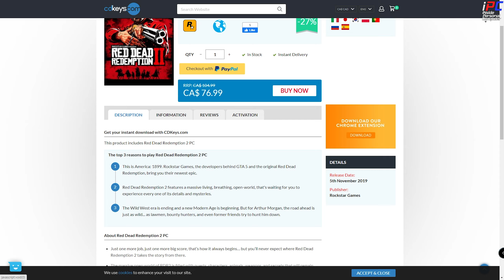은행을 안 터는 건 은행 놈들뿐 - 레드 데드 리뎀션 2 PC #5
[iPC] - 은행을 안 터는 건 은행 놈들뿐 - 레드 데드 리뎀션 2 PC #5

목요일: GTA 5 비하인드 스토리 또는 유로트럭 시뮬레이터2 (오후 3~5시 사이)
금요일: GTA 5 경찰모드 (오후 3~5시 사이)
토요일: GTA 5 경찰모드 (오후 3~5시 사이)
일요일: 생방송 -순서는 영상 밑 설명창에- (대부분 오후 12시 -점심- 에 시작합니다)

* 배틀필드 4 / 틀그라운드 / 유로트럭 시뮬레이터2 / 퀴진 로얄 / 조립 컴퓨터 추천 / 비디오 블로그/ 그 외 기타 영상들

║ » Intel X540-T2 with Active Cooling Fan